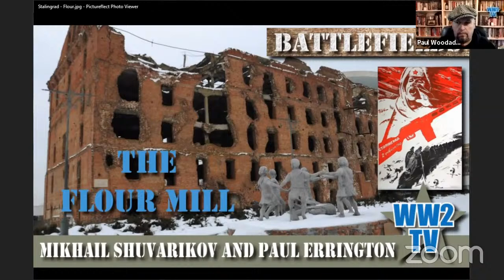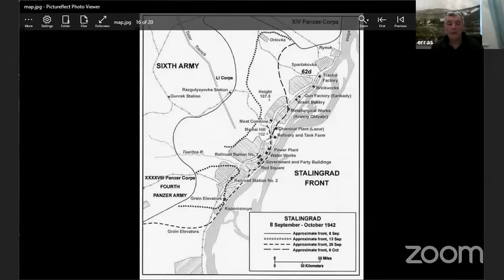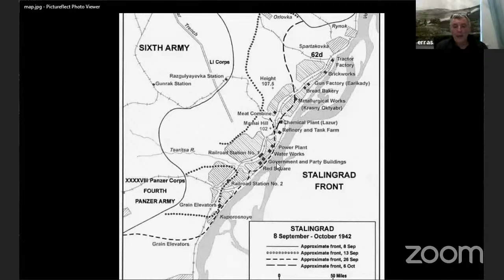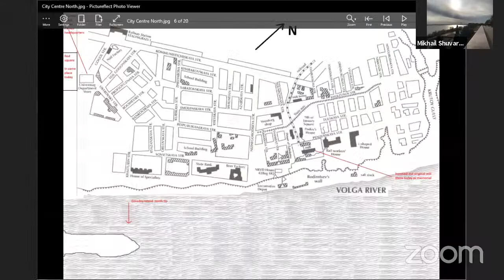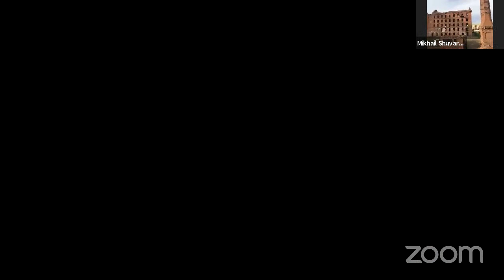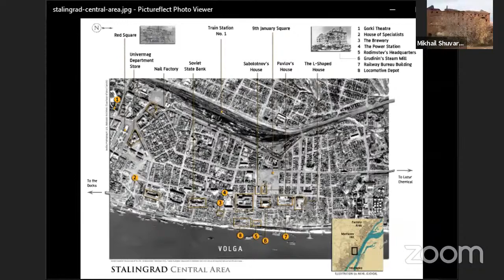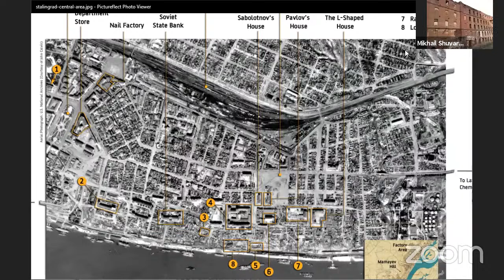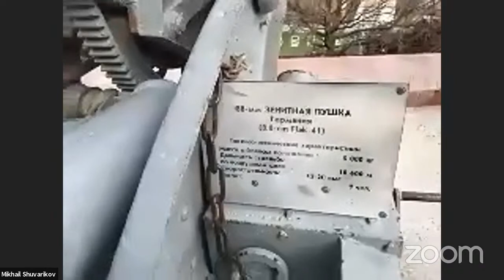Stalingrad 1 - The Flour Mill (Live from the Battlefield)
This the first of a series of shows we are planning from the Russian city of Volgograd (Stalingrad in WWII).

Filming on location and giving us his expert local knowledge is Mikhail Shuvarikov.

Joining us via Zoom is tour guide and historian Paul Errington who began taking groups to the Eastern Front of WW2 in 2003 and currently works for Leger Tours

In this first show we start near the Volga river and the talk about the significance of the November fighting 78 years ago. We will cover the  landing of the  13 Guards Rifle Division and deployment into the city concentrating on the area around the current museum and the historic Flour Mill.